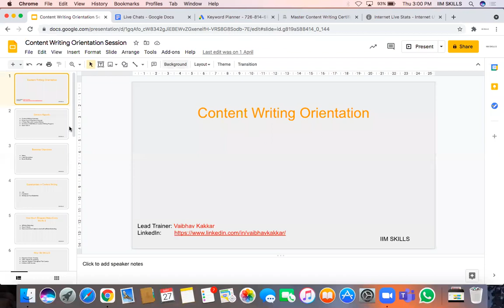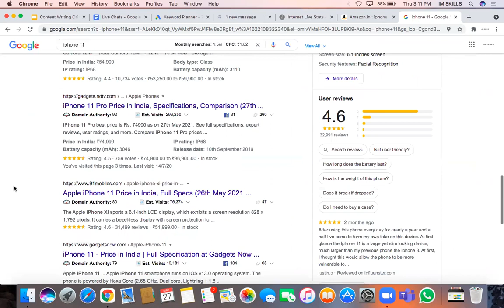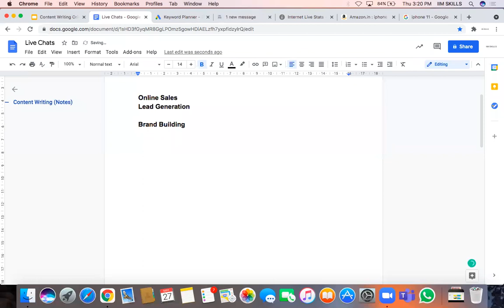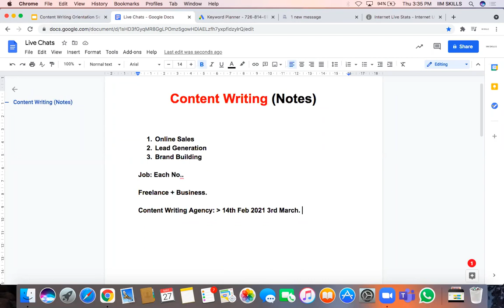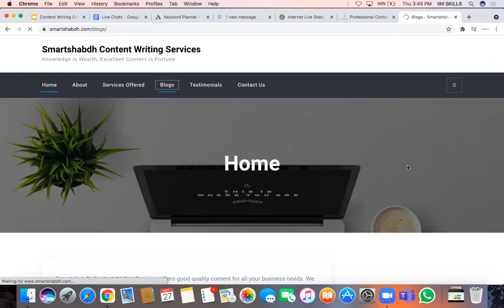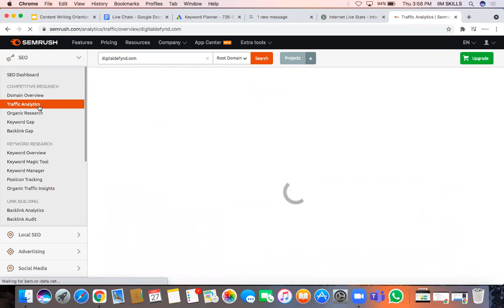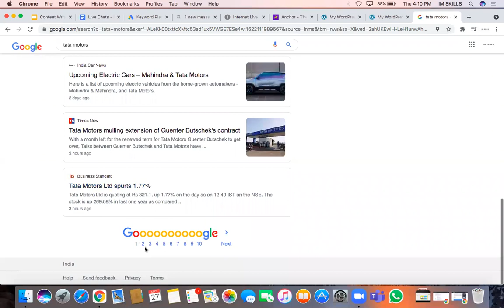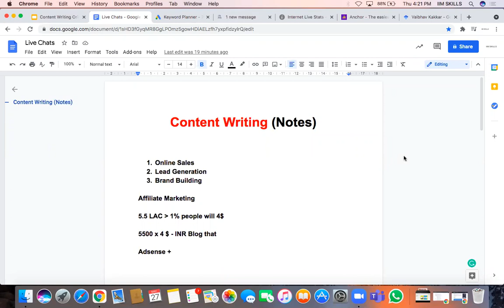How is Content Writing As A Career? Step by Step understanding about Content Writing & its future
Years ago, content writing as a career was not something people would consider as a mainstream option for their careers. Even our education system very lately recognized it as a formal educational course, but now that our world has advanced so much with the internet, awareness for content writing as a career option has increased tremendously.

As this has turned to be a major medium for presenting information, almost all industries or businesses are closely associated with content writing. This creates massive space and opportunities for content writers.

Every single blog, article, post, journal, and even advertisement is the result of someone making efforts to write an organized piece of content.

A career in content writing comes with a lot of responsibilities as one has to have a clear understanding of the depths of writing and how a variety of content is consumed by the readers.

Depending upon the skills and experience, a career in content writing could be very smooth, but there are chances when a career in content writing could be precarious because of a lack of vision and understanding.

There are numerous options for people trying to build their career in content writing. Every career option in content writing demands a different set of skills and an understanding of content writing.

The basic requirement for one to pursue a career in content writing is having the ability to express ideas in words, a strong vocabulary, and a thorough understanding of the language they are going to write. Apart from these, qualification in literature or journalism would make it a little easier to grab opportunities quickly, but there is no such specific demand in terms of qualification for a career in content writing.

Career Options in Content Writing

Content writing as a career is very diverse and has numerous opportunities for students and aspiring content writers. Below are some of the most popular and recommended professions that could be pursued to build a stable career in content writing.

These careers also come with risks of failure and demand hard work and dedication as much as any other profession. This is for people who want to learn about opportunities and genuinely want to build a career as a content writer.

Social Media Writing

A social media writer is someone who optimizes the content on social media handles to reach a larger audience. Writing for social media is one of the most popular content writing careers. This has a lot of marketing strategies involved in order to influence consumers.

This kind of content writing career demands good writing and research skills. Creative writing and generating appropriate content for the targeted audience are most needed in such a writing-based career.

Almost all the companies having social media handles require these kinds of writers, making enough opportunities for writers to pursue a content writing career as social media writer.

Companies usually require them for promoting a product or any particular service they provide. The social media content not only influences the audience but also proves to be really helpful in generating traffic to their websites.

The tasks for a social media writer have their own set of challenges and levels of difficulty. Sometimes the social media writers are required to post the product descriptions while the other times some require them to write posts that generate traffic.

Depending on their skills and performance, social media writers are paid good money. A content writing career as a social media writer can be a good choice for one looking for opportunities in content writing but making it a stable career depends on the level of expertise. Social media platforms have turned out to be the best places to strategize and publicize content.

As social media platforms are crowded with millions of daily active users, companies find it easier to reach the audience and gain traffic to their websites. Therefore, there is plenty much scope if one chooses to be a social media writer as his content writing career.

News Writing

News writers are those who turn ground reports into news articles. These articles could either be published online or as newspaper articles.

People looking for a Content writing career as a News writer are recommended to have a graduation degree in journalism. Such content writing careers require writers to create highly detailed and expressive articles that are easy to understand.